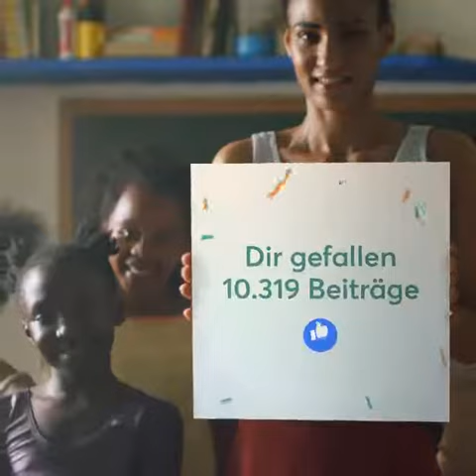Zusammenhalt ist alles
Zum Nachdenken und wirken lassen!

Gerade wir alle in einem Deutschland sind ein gewichtiger Teil dieser Welt, die es gilt, mit unseren menschlichen, technischen und wirtschaftlichen Errungenschaften und Erfahrungen auf den richtigen Weg zu führen, zu begleiten und um Ergebnisse für eine lebbare Zukunft nach Innen aber auch nach Außen zu schaffen.

Es sind die Menschen die verantwortlich sind und die Dinge erst möglich machen, nicht ein System!

Hierfür werde ich immer und überall mich an forderster Front für das Land und die Menschen einsetzen und präsent Verantwortung übernehmen.

Schwarz / Weiß, Rechts / Links, Gut / Schlecht, Richtig / Falsch sind viel zu wenig im großen Topf der vielen Graustufen, die es zu sehen und zu verstehen gilt und die uns überhaupt erst ausmachen.

Allerdings muss im Ergebnis das Richtige getan / umgesetzt werden und dies ist meist auch nicht populistisch sichtbar, sondern es muß den Menschen dienen und damit ist ergebnisorientiert in Verantwortung stehend Pflicht!

Bitte denken Sie / wir gerade in einem heutigen meist emotional kurzsichtig polarisierenden und agierenden Deutschland darüber einmal sehr ernst darüber nach.

Herzlichen Dank.

Herzlichst
Ihr
Thomas H. Stütz